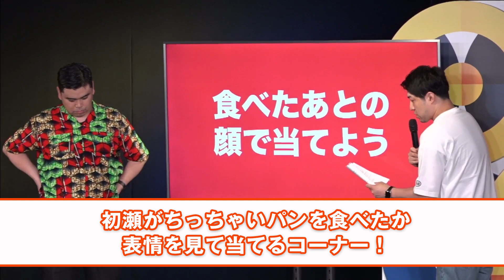ケビンスが残酷質問！ファニーが波乱の展開！？『初瀬のちっちゃいパンまつり！』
毎日更新！

◆公演名
初瀬のちっちゃいパンまつり！

◆配信日時
見逃し視聴は9/4（月）15:00まで
※販売は9/4（月）12:00まで

◆概要
ななまがり初瀬のバッグに必ず入っているちっちゃいパンで遊びまくるライブ！

◆出演者
ななまがり、GAG、トット、うるとらブギーズ八木、タモンズ、ファニー、ダイタク、ケビンス

◆会場
大宮ラクーンよしもと劇場